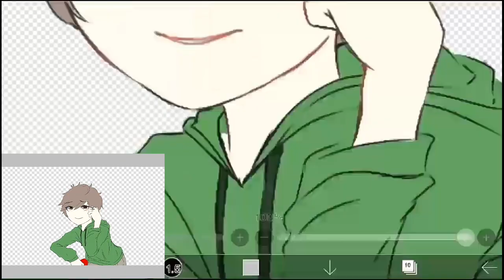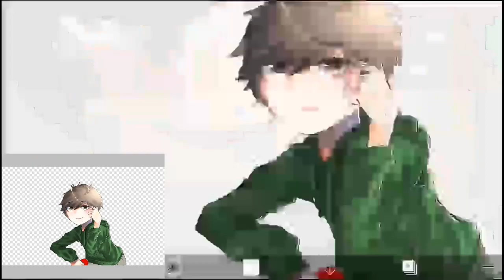Edd gould 1988 - 2012 (speed paint)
App
Ibispaint - my finger
Time : 2:38:11

Edit video
Kinemaster

See you-